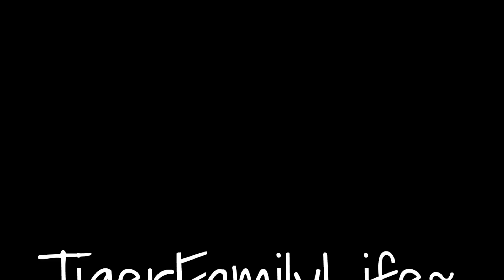KRAZY KARS | SILVERWOOD THEME PARK